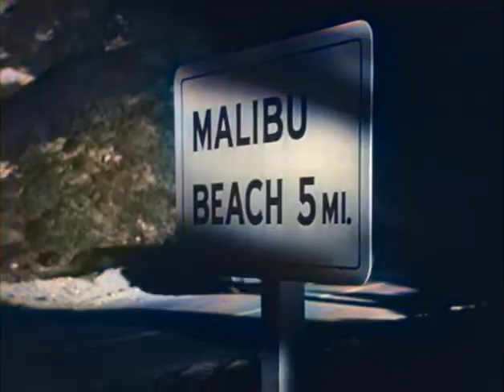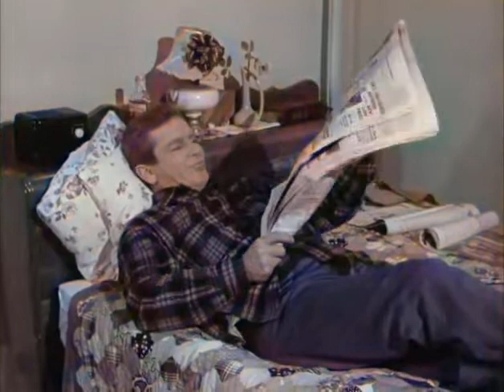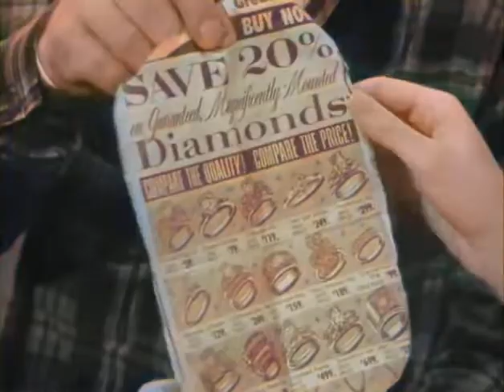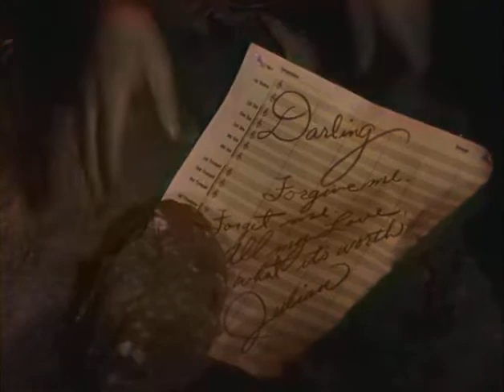Route 66 You Can't Pick Cotton in Tahiti (1962) colorized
Tod, in Chisholm, Tennessee working at a cotton gin, meets another "Yankee". He is a nomadic Hollywood song writer who has stopped in town looking for new material. The outsider is not popular with some of the locals and Tod becomes his reluctant protector. Buz is not seen, he is "thinking about girls again" while in an unnamed hospital.